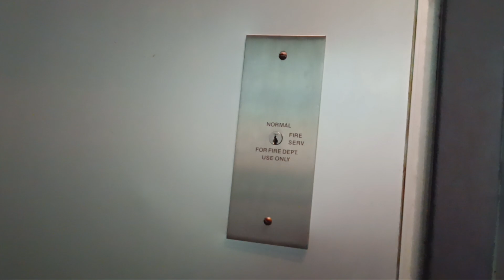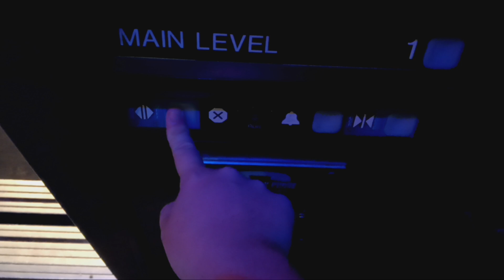Dover Impulse hydraulic glass elevator at the American Museum of Natural History (Manhattan, NY)